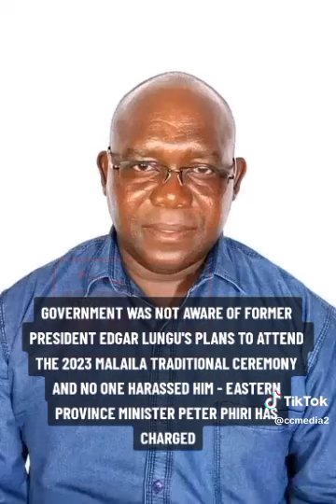Upnd was not aware of its Cadres harassing former president Edgar lungu!